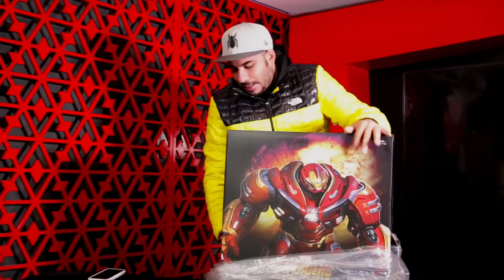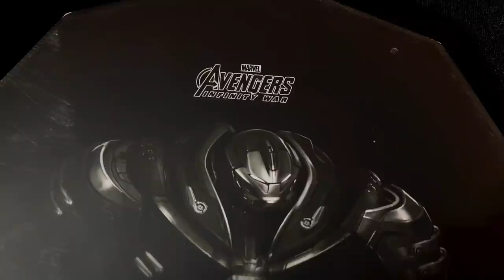HULKBUSTER estatua de colección. El arte de Ironstudios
Una pieza que es digan de poner en tu sala para que todos la admiren y hoy te la traigo para que la abras conmigo.